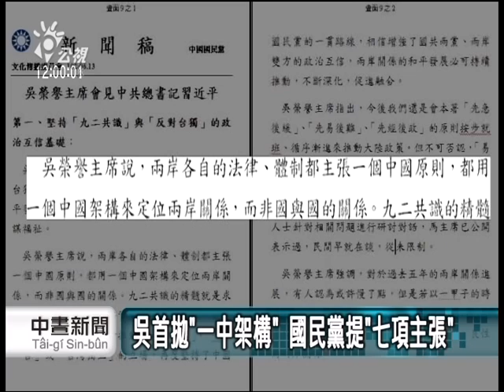20130614 公視中晝新聞 吳習會 吳伯雄首度提「一中架構」